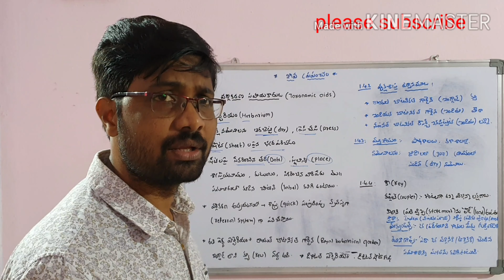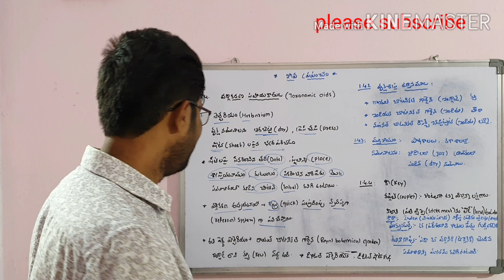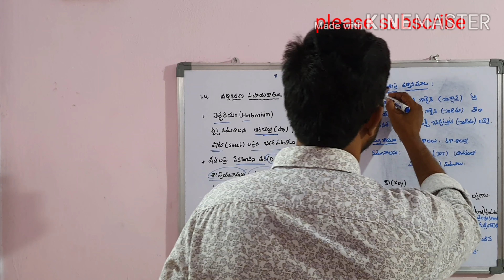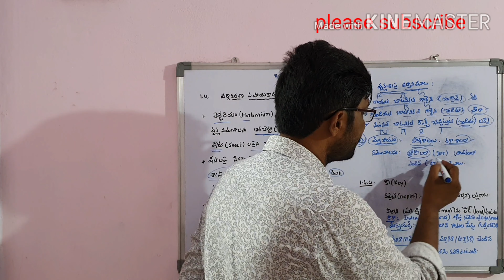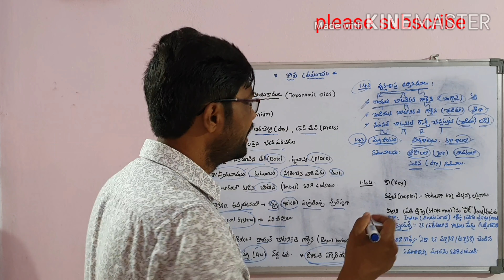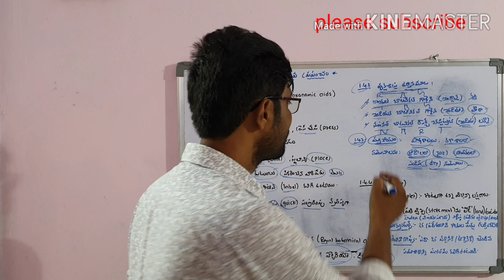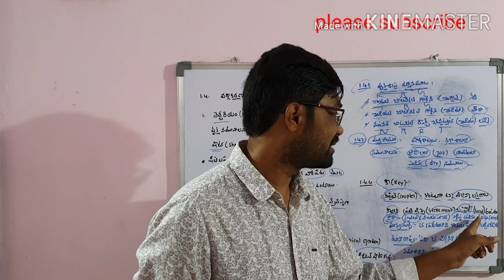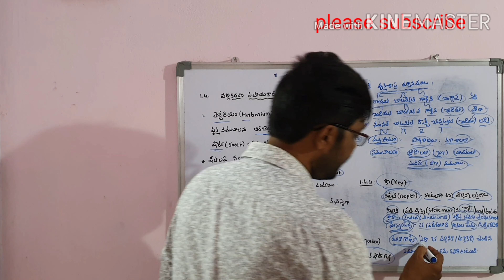The living world| జీవ ప్రపంచం|Part 2| Class 11